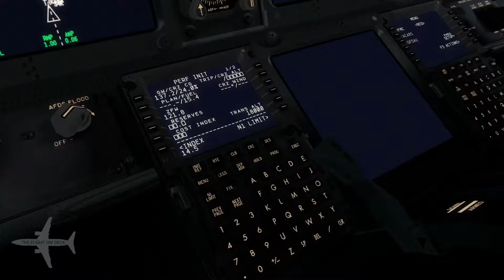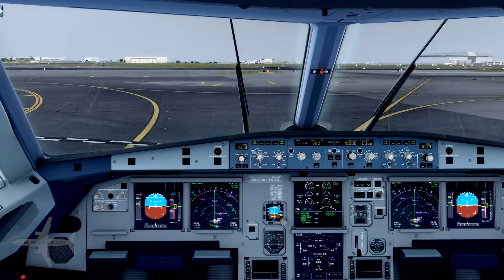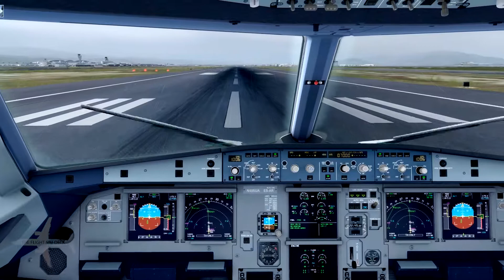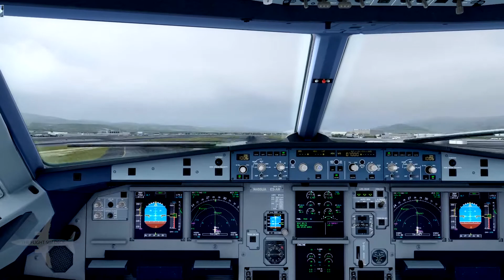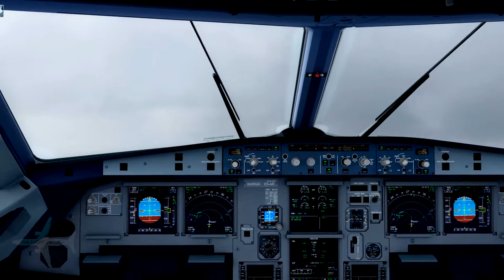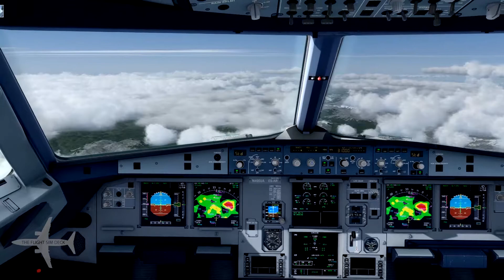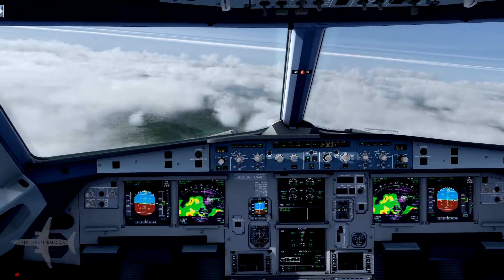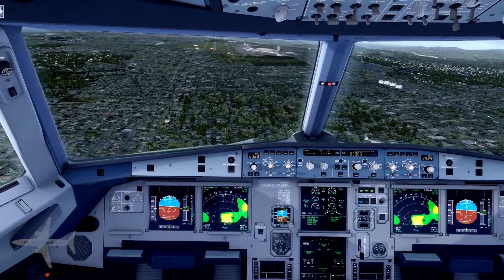Prepar3D | El Niño Returns! KSFO to KSEA | Aerosoft A320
The powerful El Niño storm system showed up to Northern California this weekend. Brining heavy rain and wind to the region. In this video I take flight UAL1859 from San Francisco, CA (KSFO) to Seattle WA (KSEA) where I faced another storm on the final approach.

Hardware:
i7 4790k Quadcore oc 4.3ghz
Geforce GTX Titan 12GB
16gb RAM 2400mhz
2TB Hard Drive
Windows 10
Saitek Rudder pedals, throttle, and yoke

Add ons:
Orbx Global
Orbx Trees HD
Active Sky SP4.1
Rex 4 Texture Direct w/ Soft Clouds
EzDok v1.18